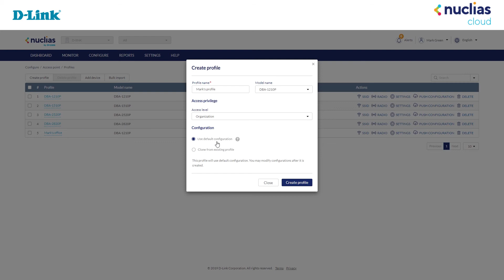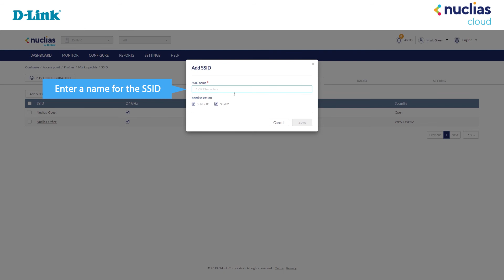Nuclias Cloud Tutorial | How to Create a Wireless Profile and SSID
Creating a Wireless Profile and SSID

Learn how to create a Wireless Profile and SSID for Nuclias Cloud-Managed Access Points (APs).

Associated Products:
Nuclias Cloud- DBA Series
DBA - 1210P | DBA - 1510P | DBA - 2520P | DBA - 2820P

Nuclias Cloud Switch - DBS Series
DBS-2000-10MP | DBS-2000-28 | DBS-2000-28P | DBS-2000-28MP | DBS-2000-52 | DBS-2000-52MP